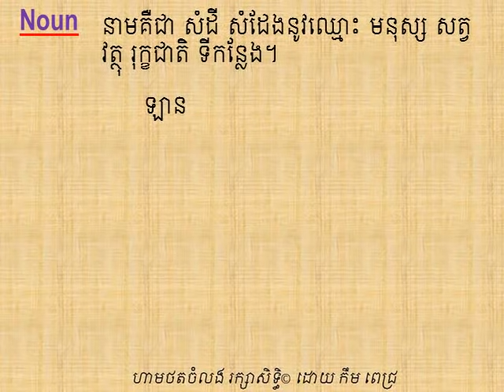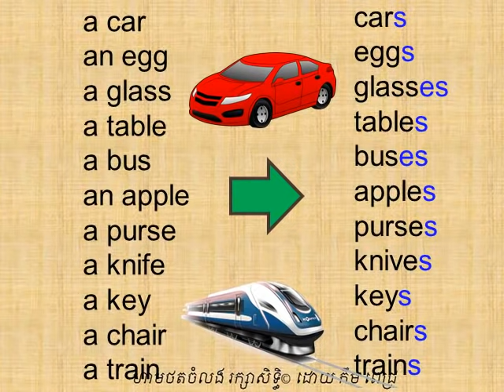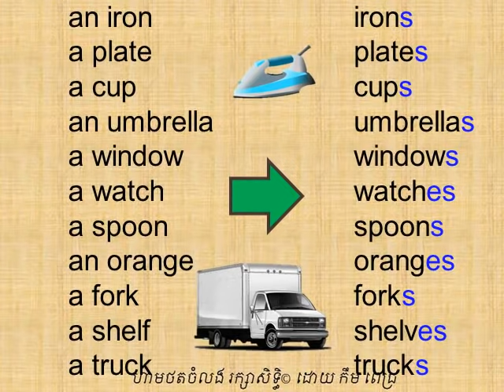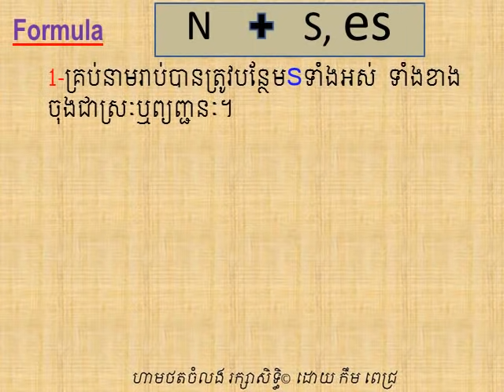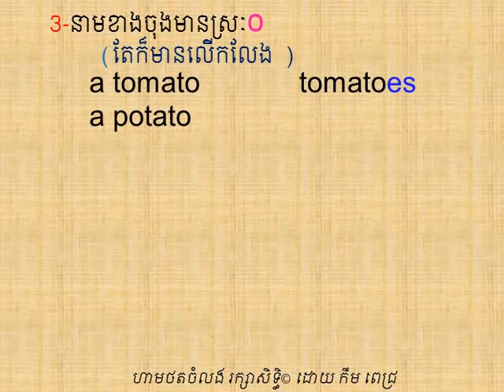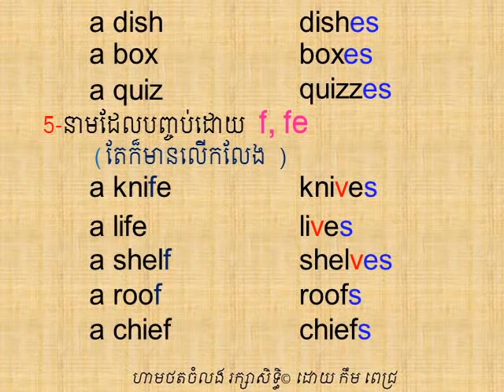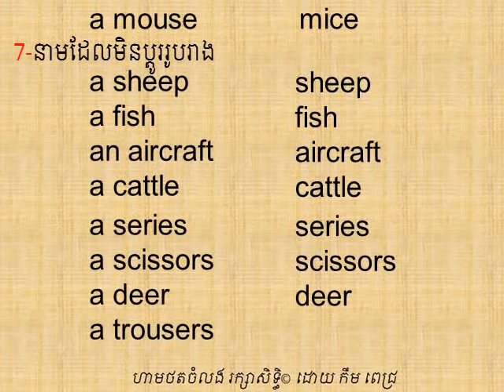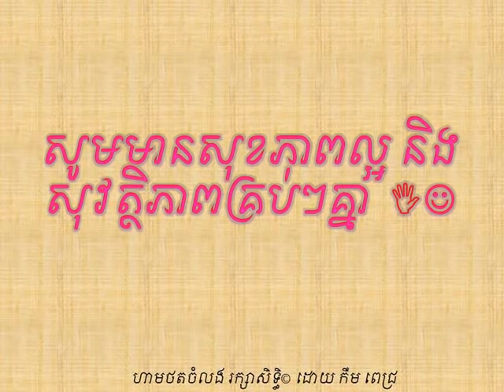រៀនអង់គ្លេស LESSON 9 ដូចម្តេចដែលហៅថា​ នាម?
អំពី​នាម និង​ ក្បួនប្តូរនាម​​ពី​ឯកវចនៈ​ទៅ​​ពហុវចនៈ
english khmer in this lesson:
Nouns and Rules of Changing Singular to Plural.